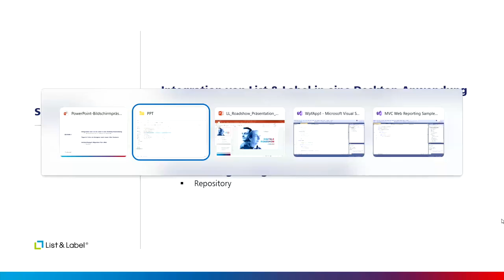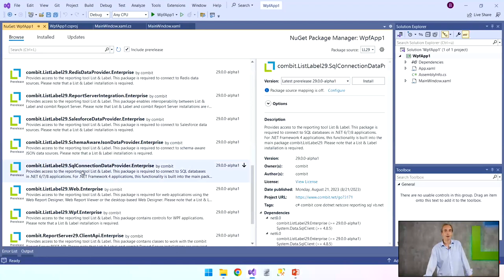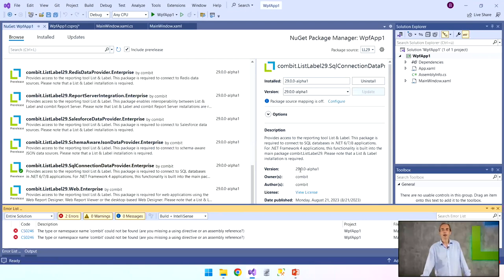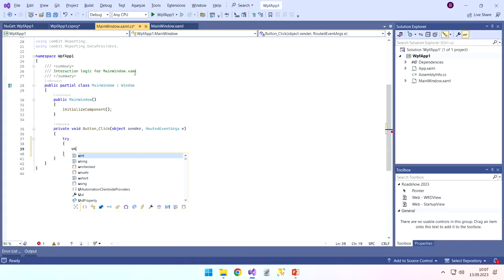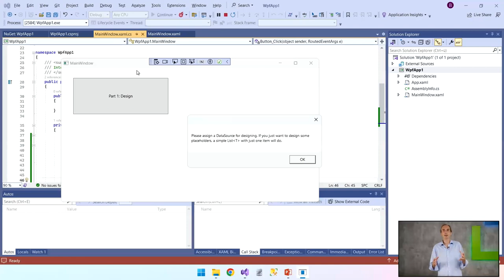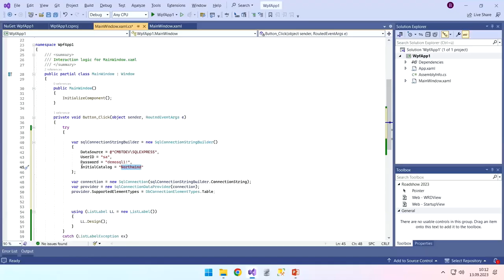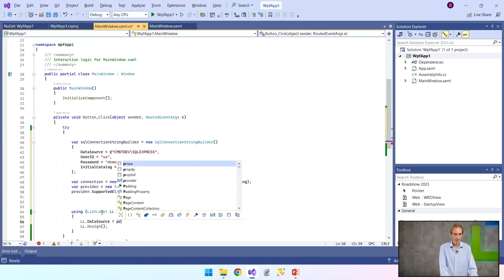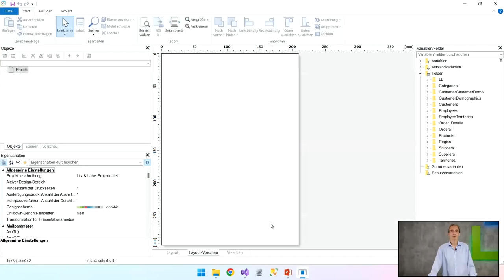List & Label in eine Desktop-Anwendung integrieren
In diesem Video führen wir dich Schritt für Schritt durch den Prozess der Integration von List & Label in eine .NET-Anwendung, die eine SQL Server-Datenbank verwendet. Du lernst, wie du den List & Label Designer aufrufst und eine Verbindung zu deiner Datenbank herstellst. Darüber hinaus behandeln wir wichtige Themen bezüglich der Datenanbindung sowie den Umgang mit unmanaged Ressourcen und Exceptions in .NET-Anwendungen.